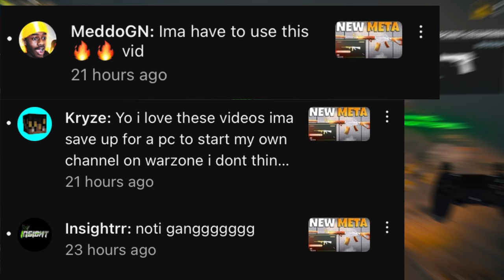the BROKEN OG XM4 Loadout is Insane in Rebirth Island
BEST MCW Loadout in MODERN WARFARE 3 / new MCW Class Setup in MW3!